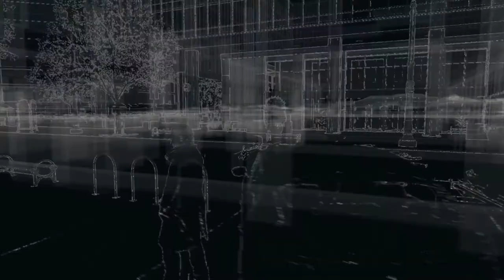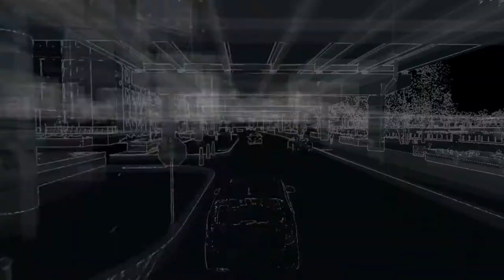WachDogs game play part 13